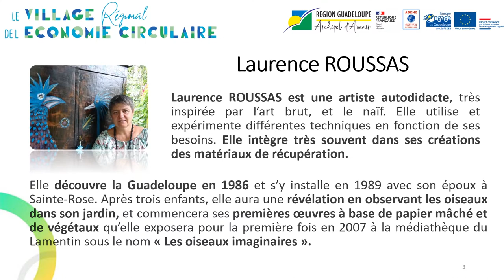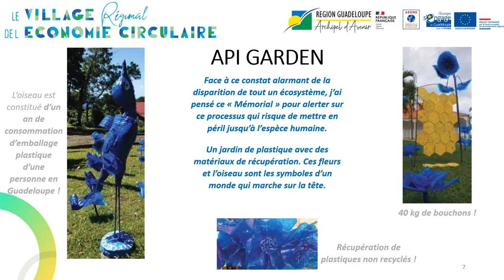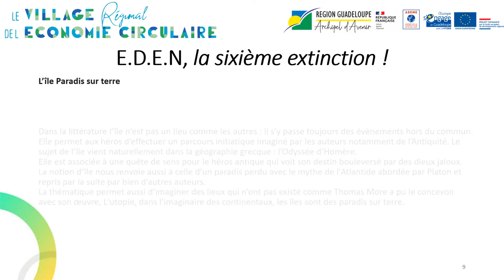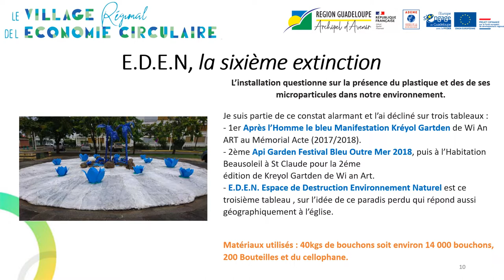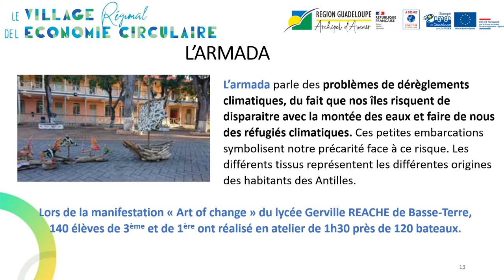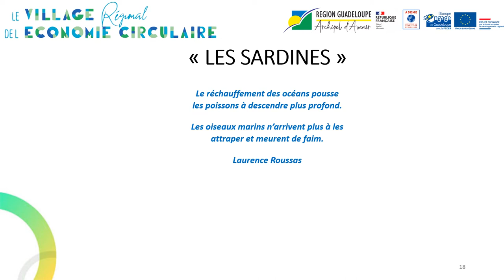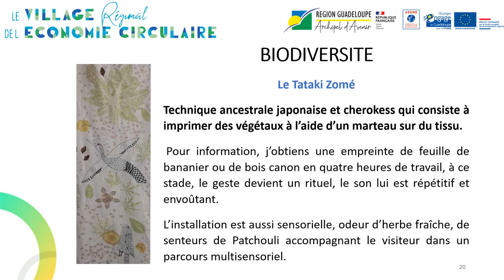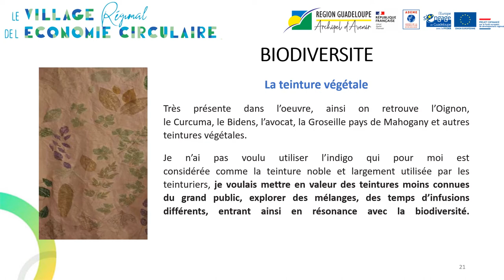[VREC] Exposition photo avec Laurence Roussas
L’association Eclosion organise des expositions artistiques, des ateliers culturels et accompagne des artistes ainsi que des amateurs dans leurs créations. Laurence Roussas, de l'association Eclosion,  réalise des structures à partir de matériaux recyclés !